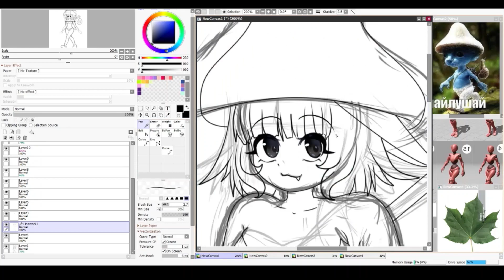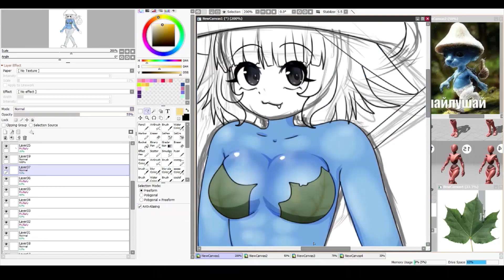We Live. We Love. We Lie. Cat Smurf Meme Speedpaint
What if he was an anime girl? Шайлушай
Time Taken: 2 hours
Song is  Alan Walker ‒ The Spectre
thank u for readingg until here ^ ^ have a cookie ♥